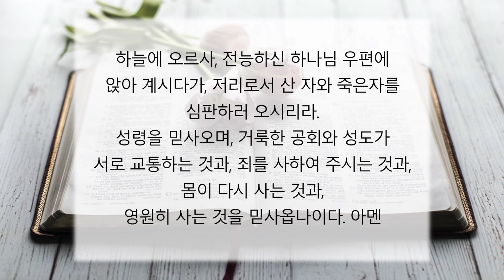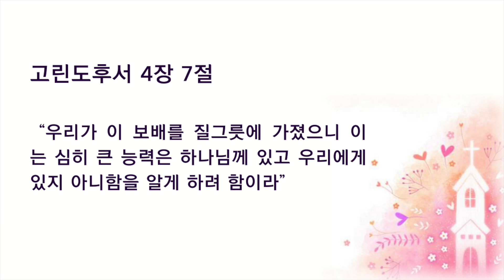[홍종수목사PCA] 2024. 06. 09 주일예배 설교 || "왜, 부족할까요? : 하나님의 일하심" || 시편 23편 1절